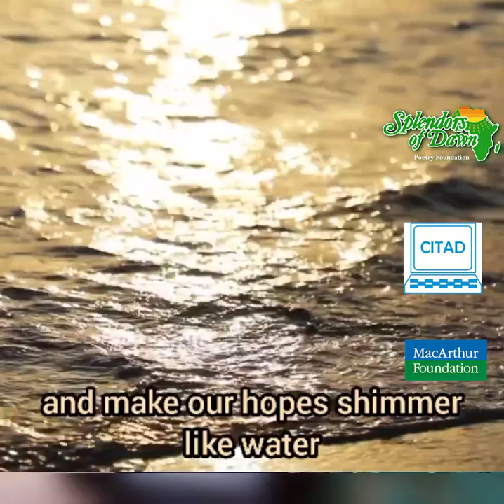PROMISES by Okoronkwo Chisom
This poem is written and performed by Okoronkwo Chisom for the second stage of the Splendors of Dawn Poetry and Short-Short Story competition May-July 2022 edition.

What do you think about the poem?